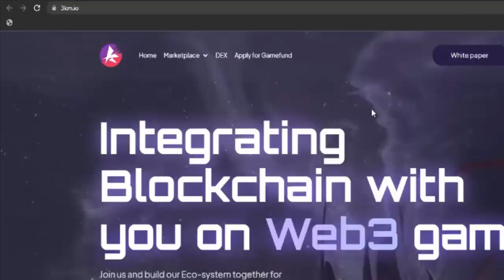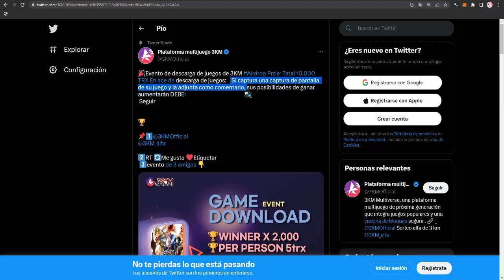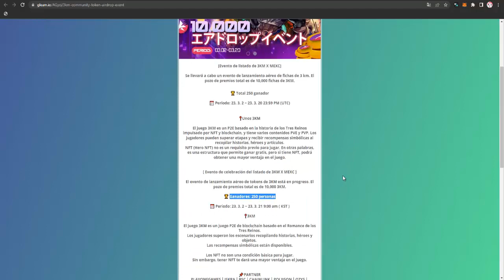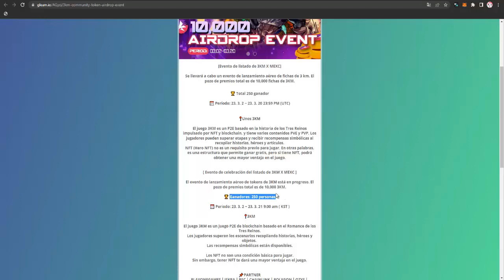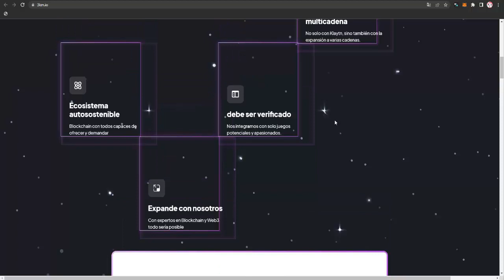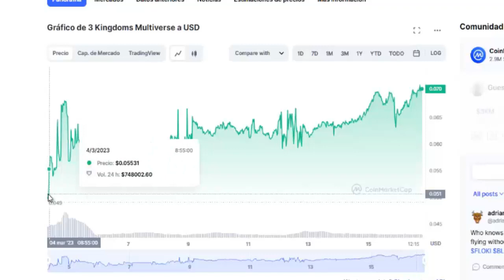🤯NUEVO JUEGO NFT FREE TO PLAY PARA GANAR DINERO🤯3 KINGDOM MULTIVERSE✅ CÓMO GANAR DINERO SIN INVERTIR